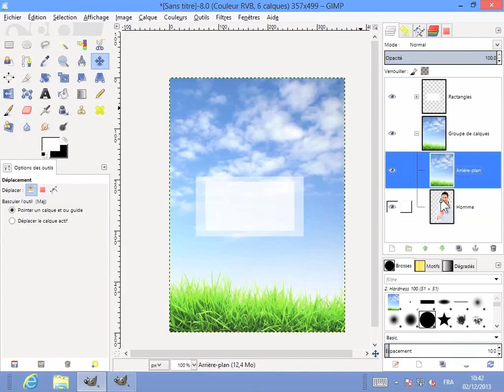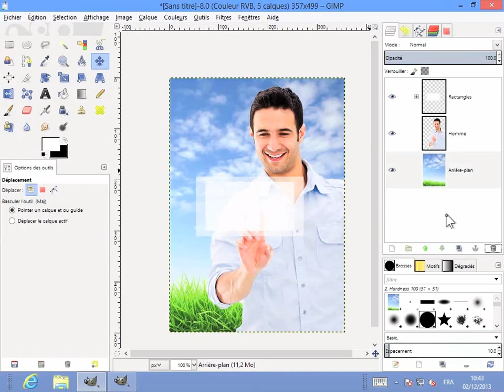The Gimp 5-4 Créer un groupe de calques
Tutoriel du logiciel The Gimp